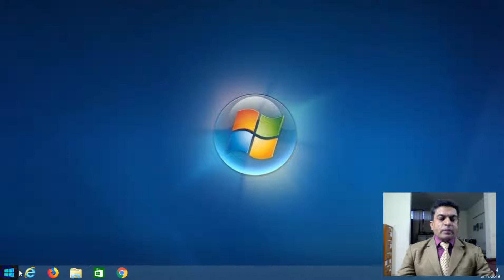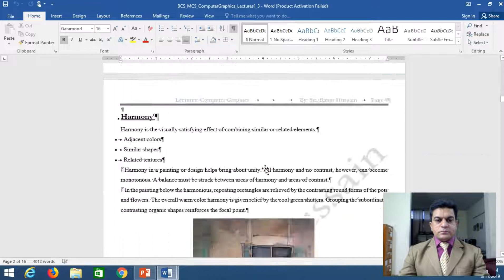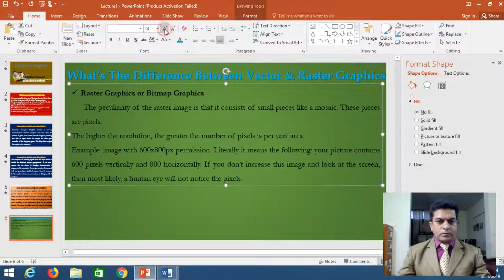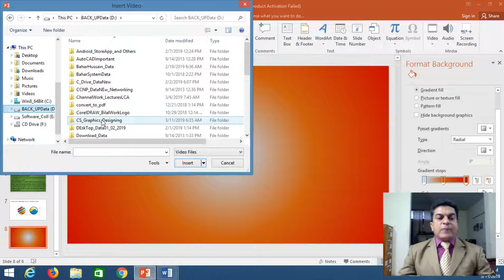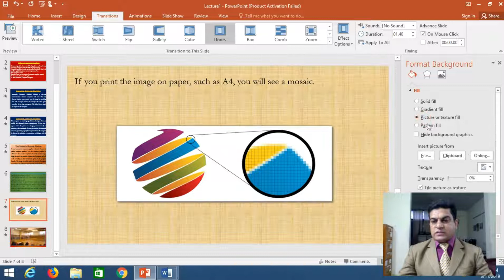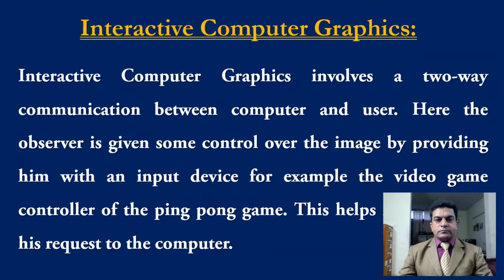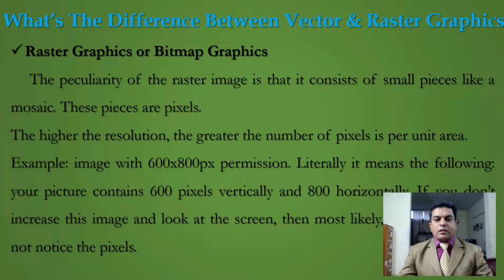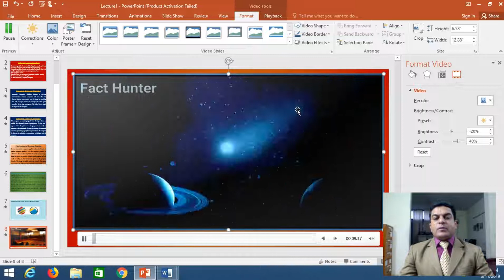How to Insert Video's And Audio's in Presentation using PowerPoint into Urdu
Hope You Like This Video and Try to make Beautiful PowerPoint Presentation .